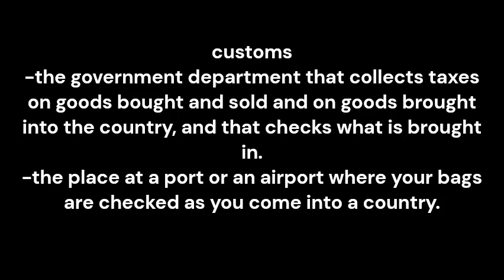customs meaning and pronunciation